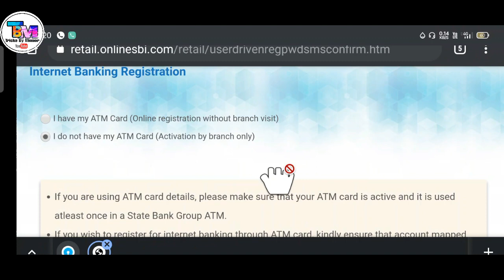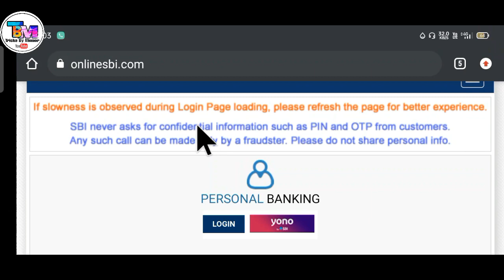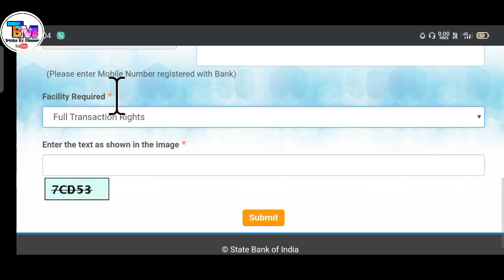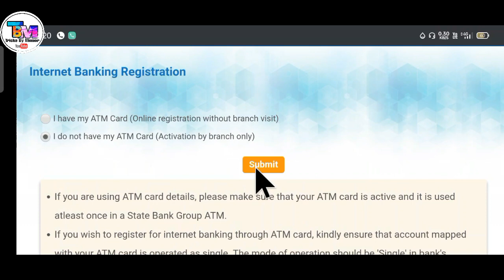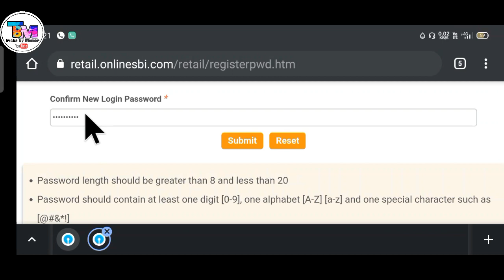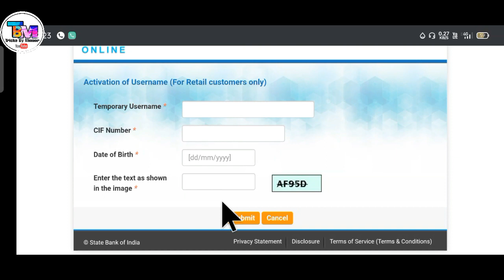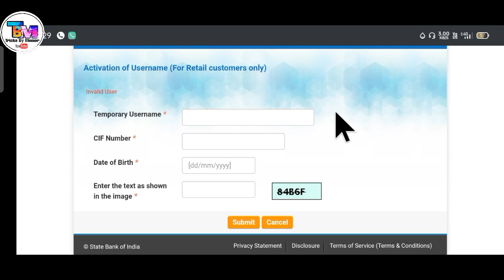Sbi Net Banking || Atm Card Apply Online|| Tricks By Momer|| SBI Internet Banking Registration